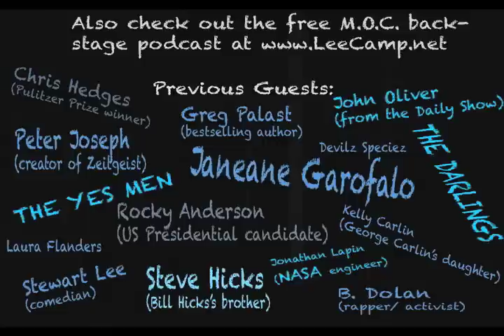"How To Make Your Life Better" - MOC #190 [radio clean version]